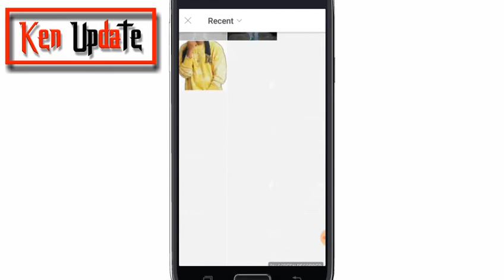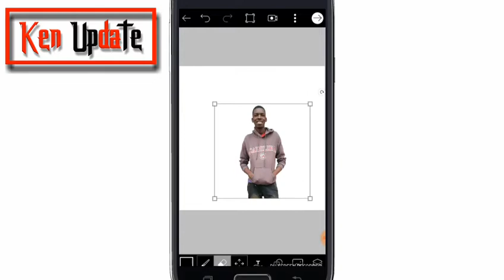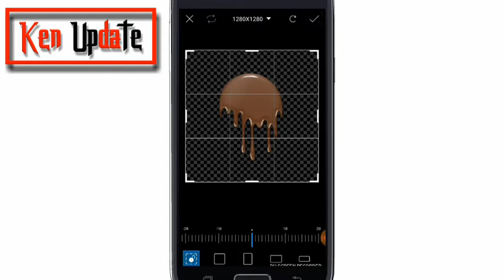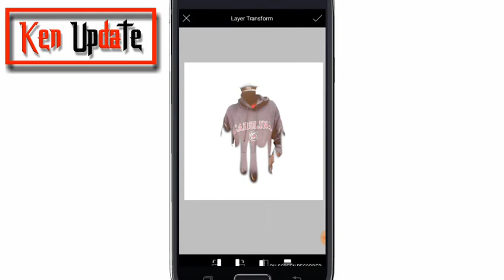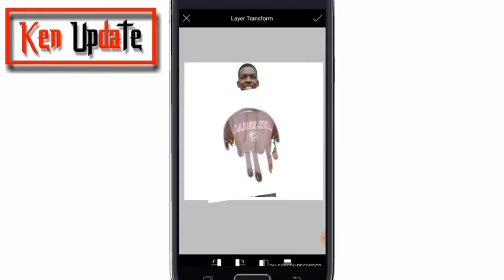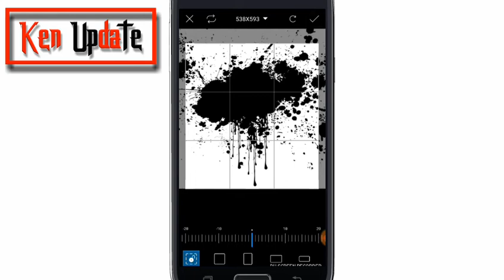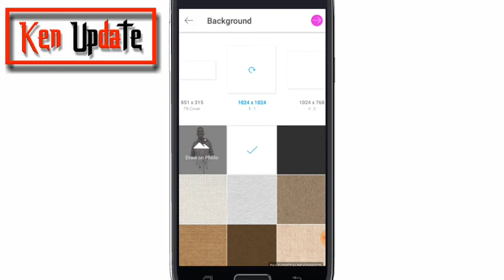Jinsi ya kuedit Splatter Effect Kwa Simu Na Picsart || How To Editing Splatter Effect On Picsart App